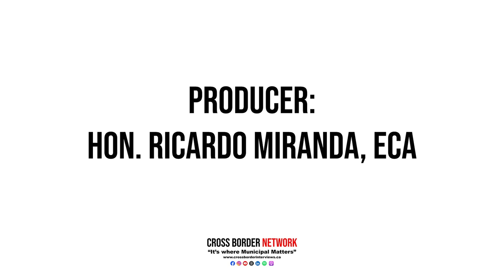Sask Votes '24: The Final Days Of The Campaign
With just days remaining until the Saskatchewan Provincial Election on October 28th, we’re diving deep into the state of the race, the key issues shaping voter sentiment, and what the parties are doing in these final hours to secure their base and sway undecided voters.

This election has been anything but ordinary. We’ve seen an intense battle between the long-governing Saskatchewan Party, led by Premier Scott Moe, and the resurgent NDP under Carla Beck’s leadership.

As we inch closer to Election Day, both parties are making their final pushes to capture those all-important swing voters. Polling suggests this election could be a toss-up, but there are battleground ridings that could decide the ultimate victory, particularly in urban centres like Regina, Saskatoon, Prince Albert, and Moose Jaw.

Today we’ll be asking the critical questions. Are voters in this province looking for change, or are they content with the status quo? Have key issues—like healthcare, affordability, and Saskatchewan’s resource-based economy—dominated the conversation enough to shift momentum in these final days? And how is each party trying to manage the urban-rural divide, which remains a key fault line in Saskatchewan politics?

We’ll also explore some of the moments that have stood out in this campaign. Was there a defining moment, perhaps in the Leaders’ Debate, that truly swayed public opinion? And what about voter engagement—are we seeing signs of apathy, or are people gearing up for a major turnout at the polls?

To help unpack all of this, I’m thrilled to be joined by Dale Richardson, Principal at Earnscliffe Strategies and Editor of The SKoop, a top source for political analysis in this province. Dale has been watching this election closely, and there’s no one better to break down the strategies, the surprises, and the key dynamics that will define the final hours of this campaign.